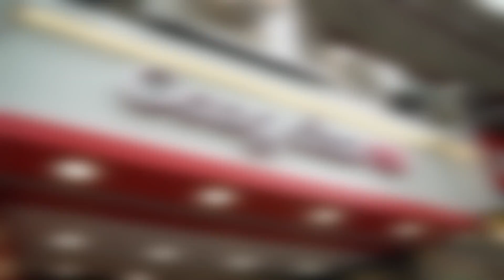【足本PRO版】第134創業知識《珍珠奶茶，點全港首創?》Betty Crocker Cake Mix 及 IKEA 的創業啟示。未試過熱到咁全身濕透。出晒力，撐租客!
【足本PRO版】第134創業知識《珍珠奶茶，點全港首創?》1950年 Betty Crocker Cake Mix 及 IKEA 的創業啟示.

地址: 貢茶西貢分店，西貢福民路58至72號高富樓地下7號(近小巴總站及碼頭)